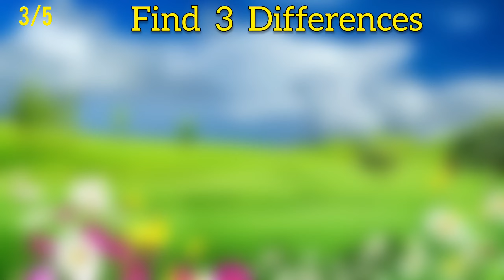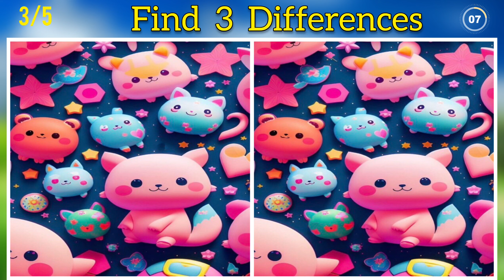Spot The Differences / Find The Differences:#29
Can you spot the Differences

Improve your concentration, observation and memory by playing this game.

Note:-ALL THE IMAGES/PICTURES SHOWN IN THE VIDEO BELONGS TO THE RESPECTED OWNER AND NOT ME,, I AM NOT THE OWNER OF ANY PICTURES SHOWED IN THE VIDEOS.